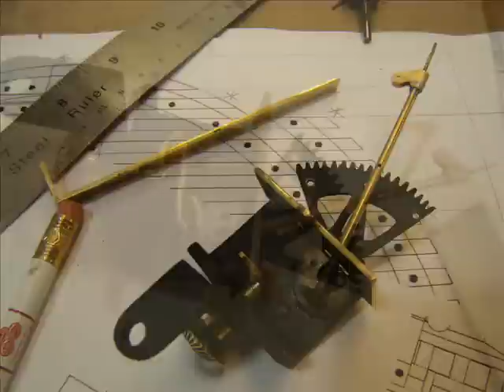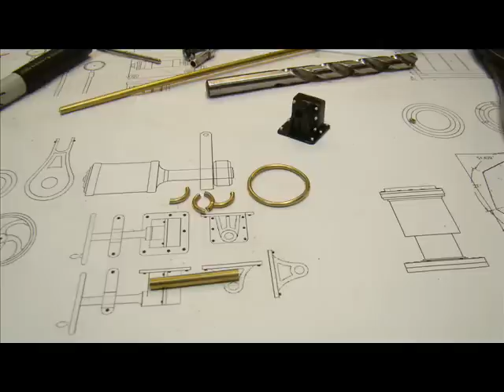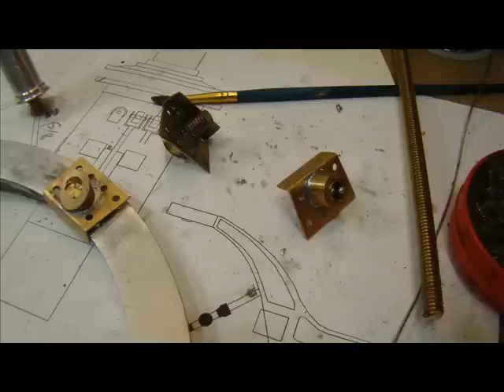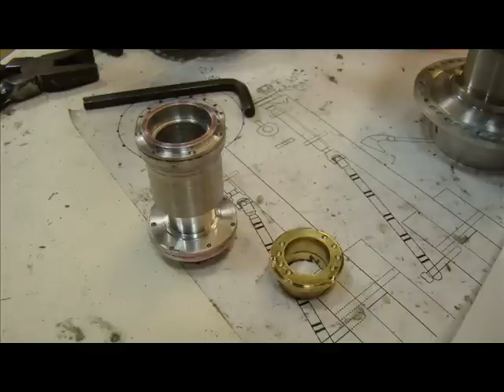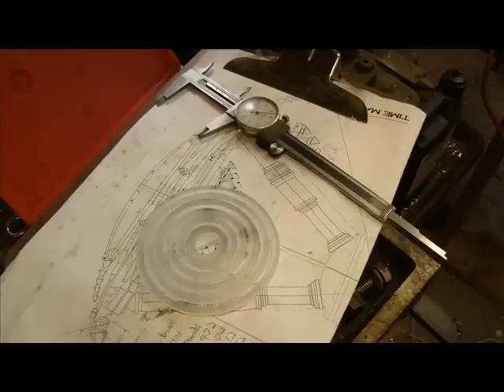The time machine parts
here are parts from when i built my time machine model